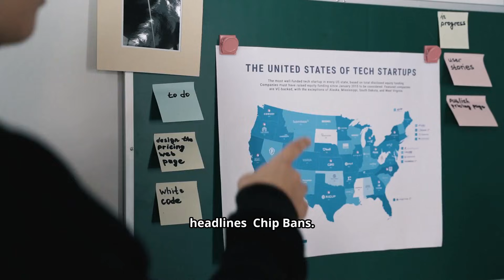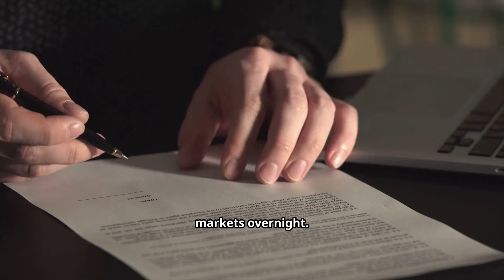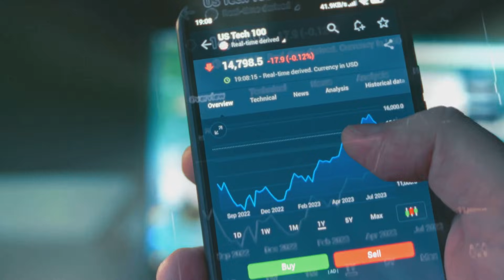China vs USA: The $1 Trillion AI Chip Power Struggle (2025)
Description:
The global competition for artificial intelligence dominance has turned the semiconductor industry into the most critical battlefield of our time. This video explores how U.S. export restrictions, China’s domestic chip development, and the strategies of giants like NVIDIA and TSMC are reshaping the future of technology. Learn how this trillion-dollar power struggle impacts global markets, innovation, and the race for AI supremacy.